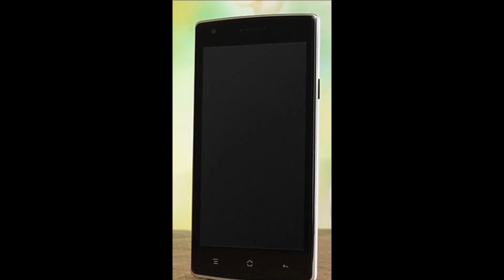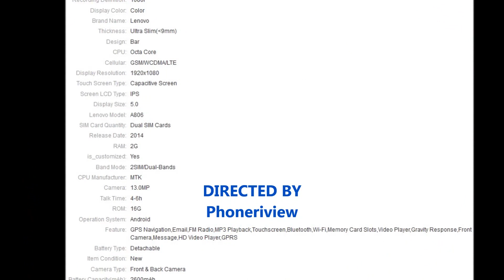Lenovo A806 W Mobile Phone 4G LTE FDD Android 4 4 MTK6592 Octa Core 1 7GHz 2GB RAM 16GB 5inch IPS 13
Lenovo A806 W
4G LTE FDD
MTK6592 Octa Core 1.7GHz
2GB RAM
16 GB ROM
5 inch IPS
Resolution 1920X1080
Camera 13MP
Android 4.4